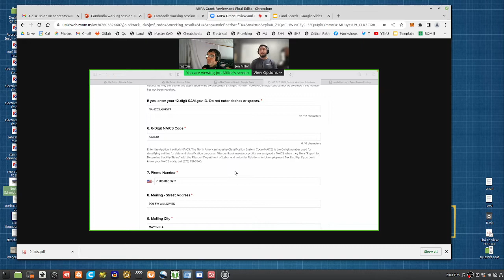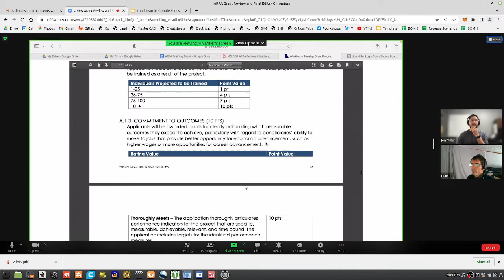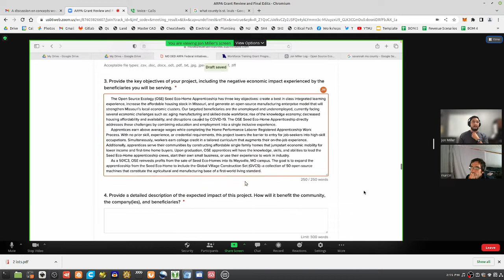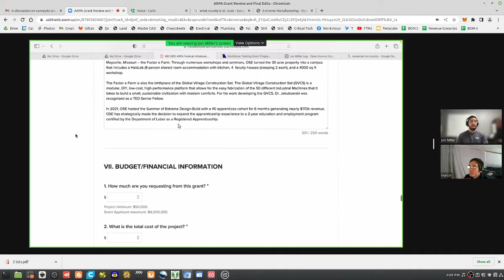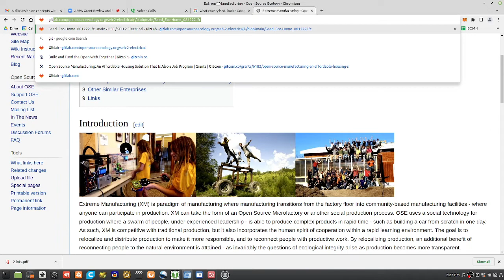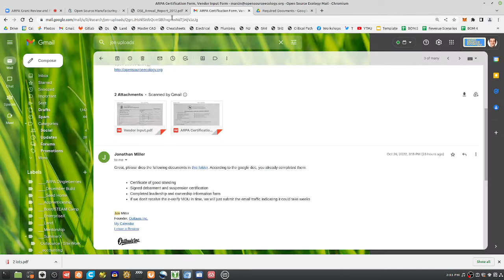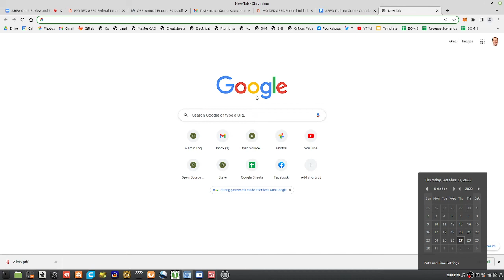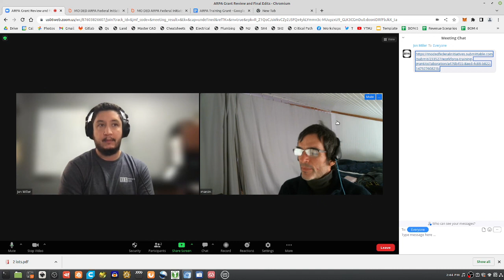Preliminary Site Plan - Seed Eco-Home - Rosebud 2000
Getting ready to build in the wild.

But really, before that we need to create an Apprenticeship Program for the builders of a new civilization. Here's finalization of the ARPA workforce training grant.